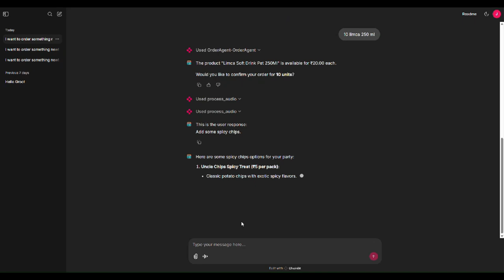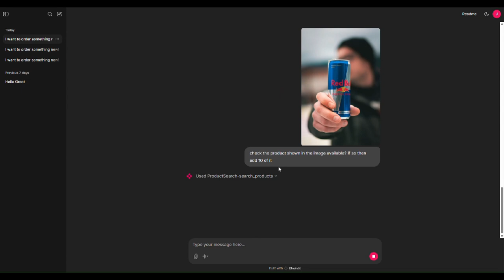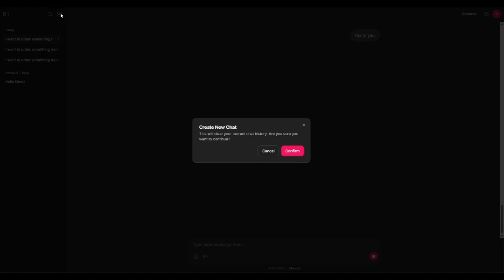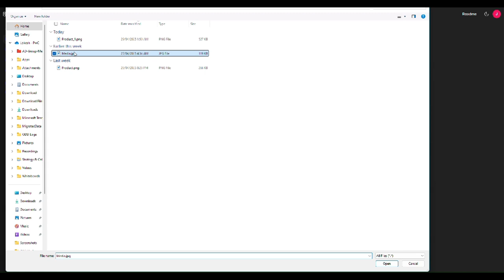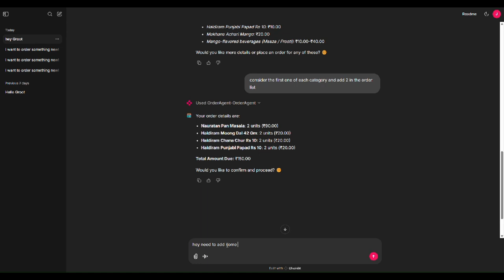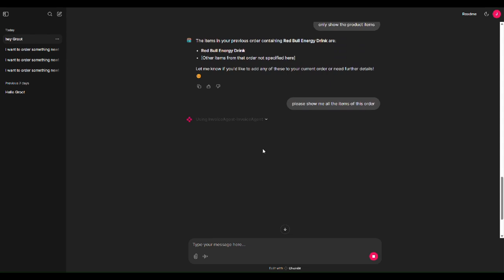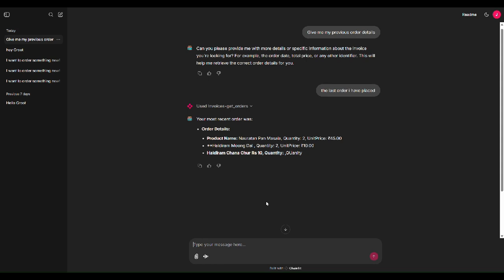Multi-Modal AI Chat Agent for Online Retail Applications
Using Semantic Kernel, Chainlit, Azure AI Search, SSMS & Azure AI Foundry, this end-to-end Retail chatbot can browse products, take orders, and get details of previous orders by interacting with the user using natural language.

It has in-built multi-modality, allowing inputs through voice, texts, and even images.

To see the Architecture Diagrams, Agentic Infrastructure, Prompt Flow and demo video, go